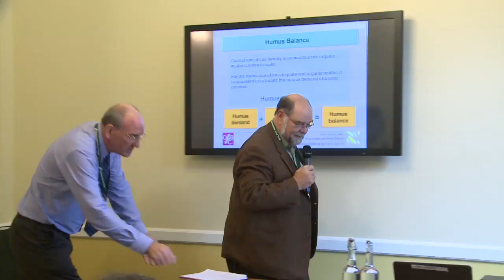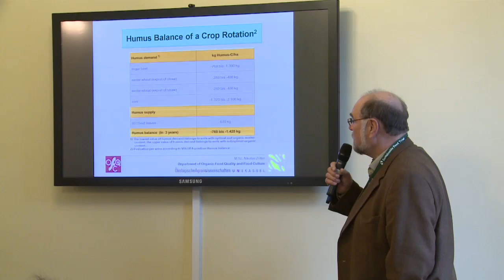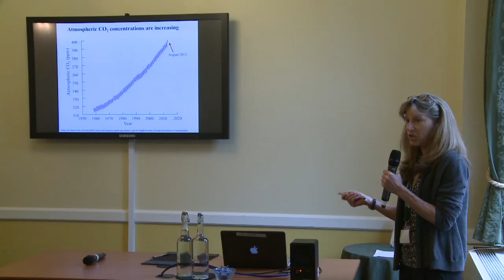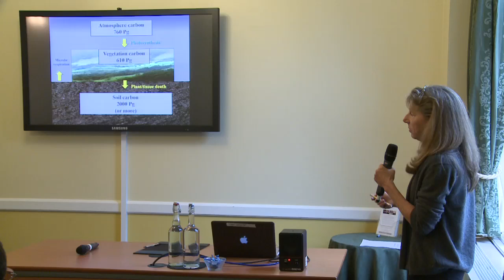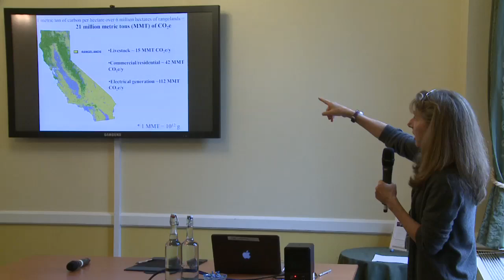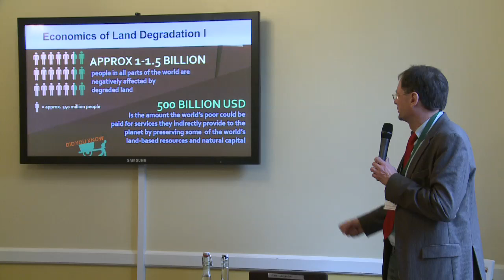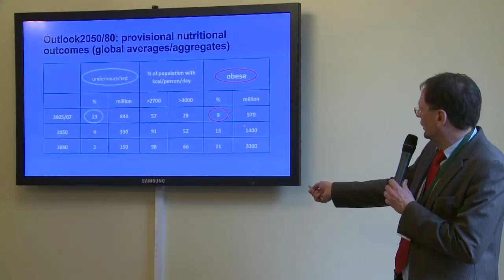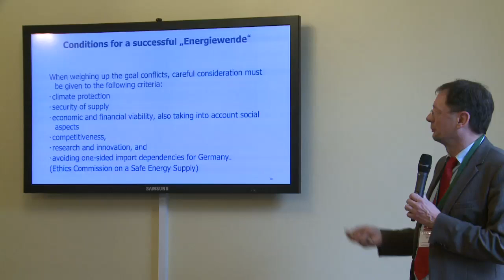True-Cost Accounting in Food and Farming - Soil